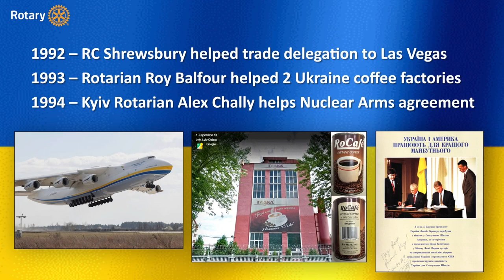Rotary Helps Ukraine 4 HD 1080p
30 years ago 6 Rotary Clubs in 6 districts in 3 countries helped co-sponsor the first Rotary Club in Kyiv, Ukraine. Now there are 62 Rotary Clubs in Ukraine.  After the invasion of Ukraine, the The Rotary Foundation has responded by creating a special funding channel for Ukraine region relief. Our 6 districts can help again by donating to the Rotary Disaster Response Fund before April 30, 2022

Video clips from Ukraine government and Ukraine Rotary

Track Name: HUMANITY_mastered

Heart graphic by Debbie Vance